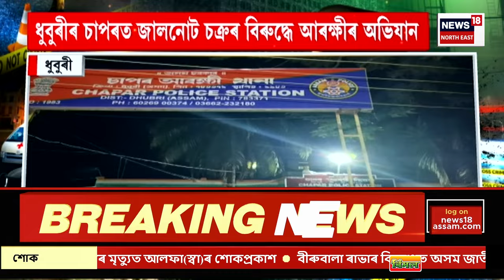ASSAM NEWS | অপৰাধনামা : অন্ধ্ৰপ্ৰদেশৰ ভোটকেন্দ্ৰত ভোটাৰক প্ৰহাৰ বিধায়কৰ | LS polls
ASSAM NEWS | অপৰাধনামা | অন্ধ্ৰপ্ৰদেশৰ ভোটকেন্দ্ৰত ভোটাৰক প্ৰহাৰ বিধায়কৰ
0:00 Intro
1:45 ডিব্ৰুগড়ত ৰাইজে খেদি খেদি চুৰি গৰুসহ জব্দ কৰিলে এখন বিলাসী বাহন